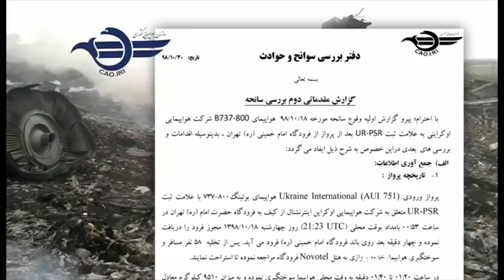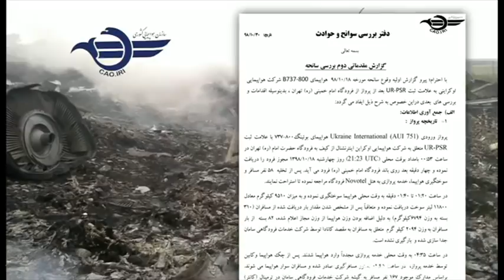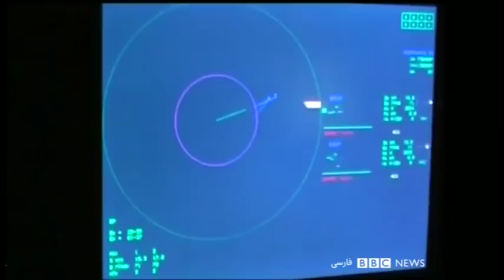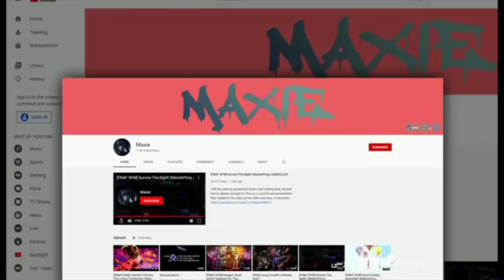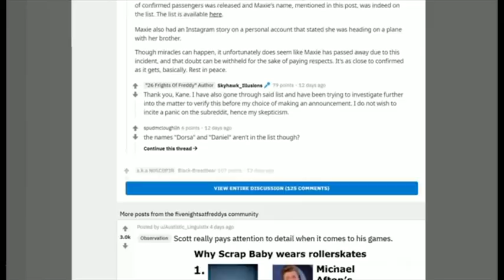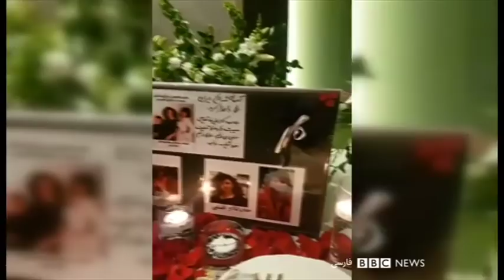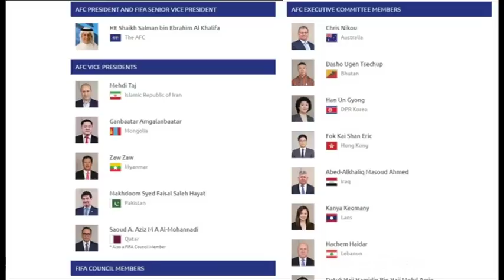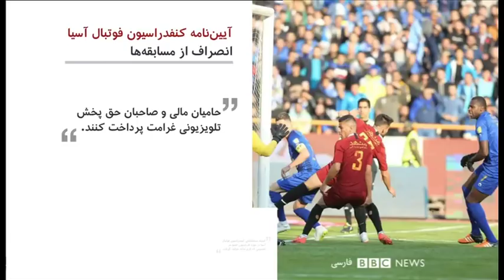چرا ایران جعبه سیاه هواپیمای اوکراینی را به خارج نمی‌فرستد؟ شصت دقیقه ۱ بهمن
گفتگو با:
مایک ویوین؛ خلبان پیشین و رئیس بخش پرواز در سازمان امنیت هوایی بریتانیا
مایکل بورسوکیو، سخنگوی سابق سازمان امنیت و همکاری اروپا

آتش زدن پرچم چه دستاوردی دارد؟
گفتگو با حبیب بابایی خبرنگار جنگ
رامین پرهام، نویسنده